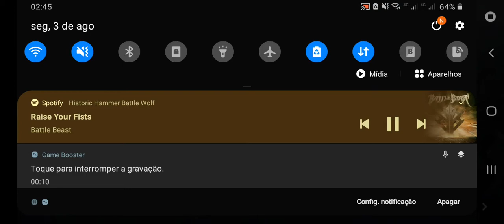Boss rush : Titium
The continuation of the boss rush series featuring the big bad frog titium